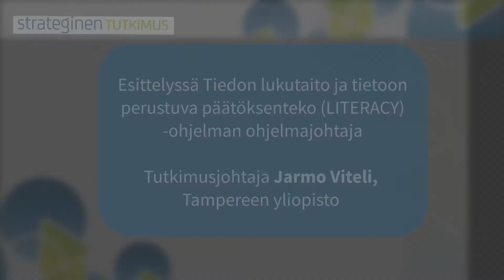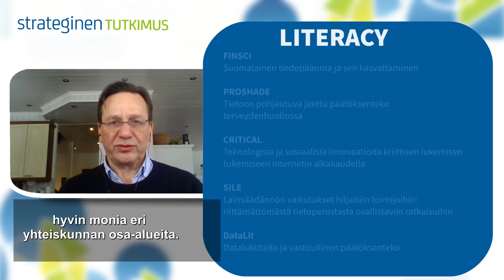Esittelyssä LITERACY-ohjelman ohjelmajohtaja Jarmo Viteli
Strategisen tutkimuksen neuvoston Tiedon lukutaito ja tietoon perustuva päätöksenteko (LITERACY) -ohjelma ja sen hankkeet aloittivat rahoituskautensa marraskuussa 2020. LITERACY-ohjelman johtajana aloitti maaliskuussa 2021 tutkimusjohtaja Jarmo Viteli Tampereen yliopistosta.

LITERACY-ohjelmassa tehdään tutkimusta viidessä konsortiossa:

Suomalainen tiedepääoma ja sen kasvattaminen (FINSCI)

Tietoon pohjautuva jaettu päätöksenteko terveydenhuollossa (PROSHADE)

Teknologisia ja sosiaalisia innovaatioita kriittisen lukemisen tukemiseen internetin aikakaudella (CRITICAL)

Lainsäädännön vaikutukset hiljaisiin toimijoihin: riittämättömästä tietoperustasta osallistaviin ratkaisuihin (SILE)

Datalukutaito ja vastuullinen päätöksenteko (DataLit)